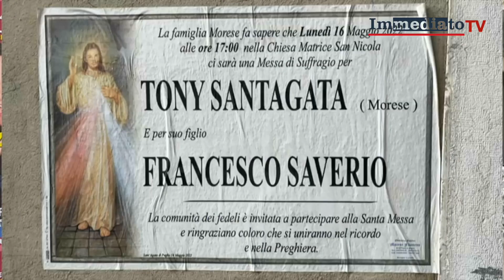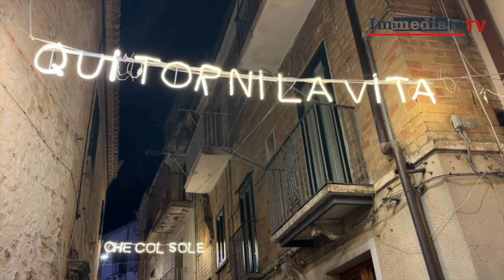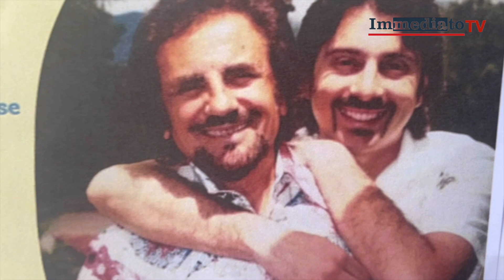TRIBUTO A TONI SANTAGATA